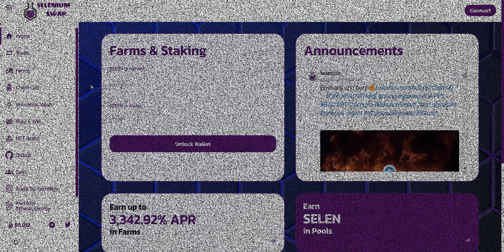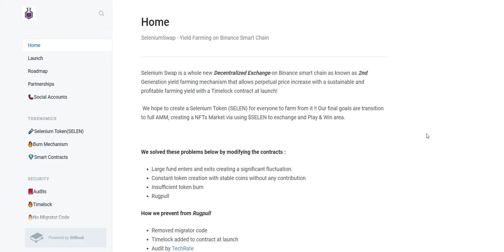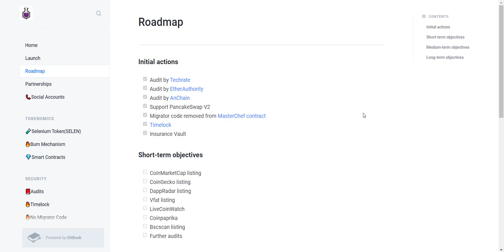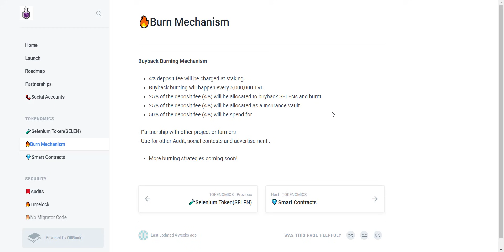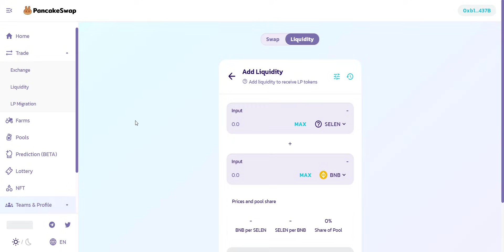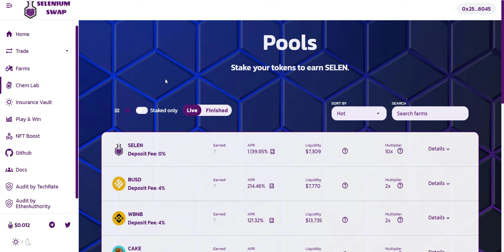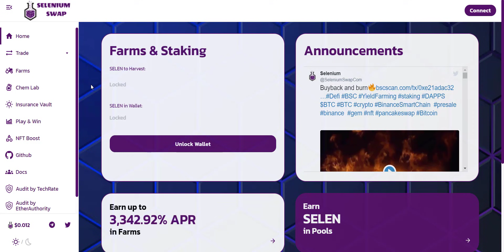SELENIUM SWAP || Yield Farming On BSC || Get UPTO 3500% APR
Selenium Swap is a whole new Decentralized Exchange on Binance smart chain as known as 2nd Generation yield farming mechanism that allows perpetual price increase with a sustainable and profitable farming yield with a Timelock contract at launch.

Thanks.